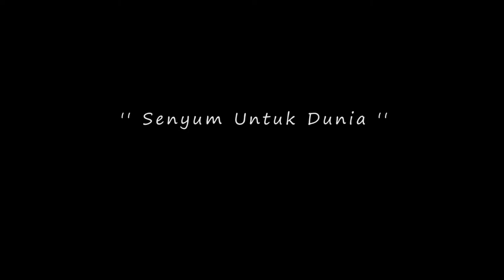TRAILER UNICEF PAUD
Pendidikan sejak usia dini adalah suatu keharusan bagi kemakmuran negeri